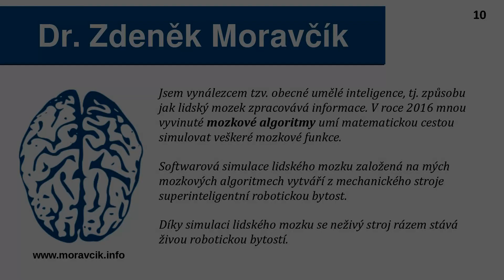Tato technologie je již tady (cyklus obecná umělá inteligence)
Vzkaz novinářům, kteří šíří primitivní nepravdy.

Autor videa je vynálezcem obecné umělé inteligence - technologie, která z běžných strojů dokáže vytvořit superinteligentní živé robotické bytosti.

Klíčová slova:
univerzální umělá inteligence
robot
robotika
robotická civilizace
humanoid
humanoidní robot
stroj s mozkem
stroje s mozkem
mozek
činnost mozku
mozkové funkce
mozkové algoritmy
simulace mozku
simulace lidského mozku
neurovědy
fyziologie
funkce mozku
výzkum mozku
centrální nervová soustava
CNS